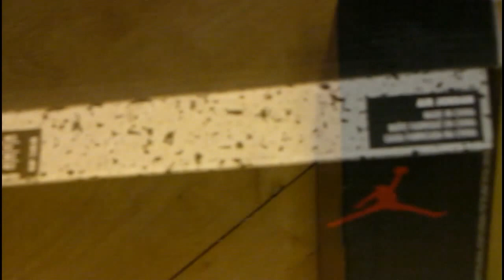Air Jordan Retro 6 "Black Infrared" Review / On-Feet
Air Jordan Retro 6 " Black Infrared"

"The Classy Corner" and " Pick-up" videos coming soon

If you feeling this video give it a thumbs up even though its alil long

Songs : Future - Wesley Presley & Fetti